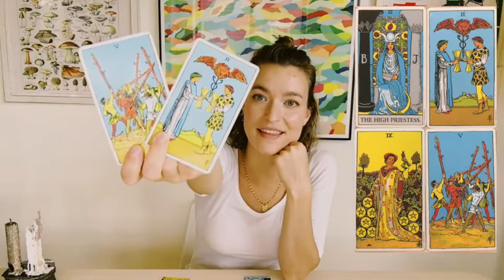Virgo, this conflict is nothing – September 2021 Tarot Reading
Hi Virgo! Welcome to your September 2021 tarot reading. This is good for Virgo sun, moon, rising, and venus.

To book a personal reading with me, schedule through my

Love,
Desi